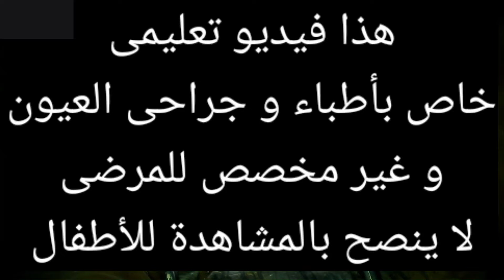بعض النصائح الجراحية لعمليه الفاكو: للأطباء فقط: د أحمد خطاب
هذا الفيديو مقدمة عامة

لبعض النصائح التى تفيد الجراحين

و اذا حضراتكم تفاعلتم معها

نزود الجرعة و ناخد خطوة خطوة نحللها

فى انتظار مشاركة حضراتكم

مع تحياتى

دكتور احمد خطاب